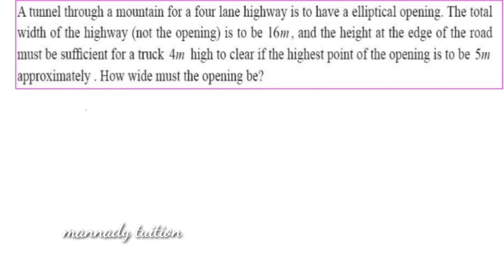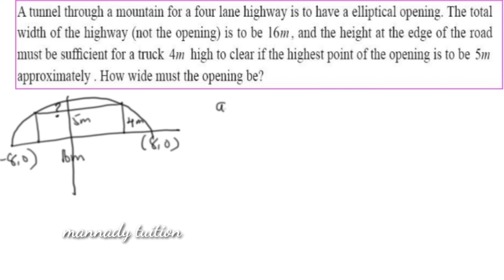Application sum Ellipse ex 5.5 q.no.2 vol 1 plustwo samacheerkalvi